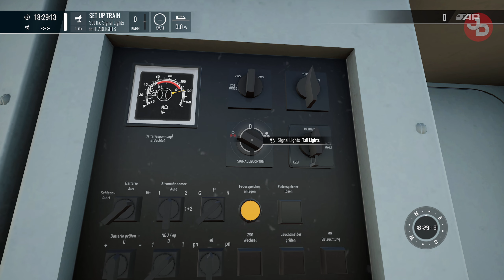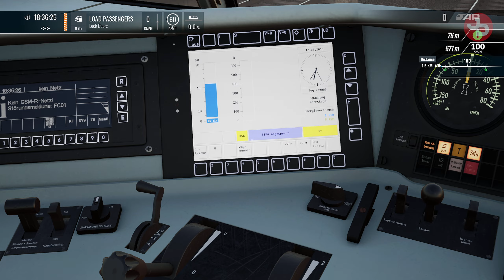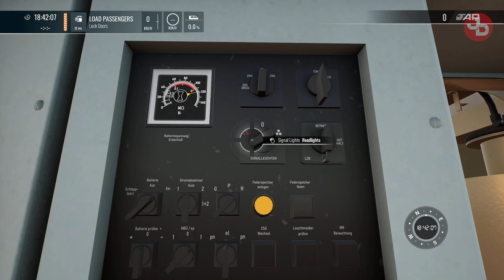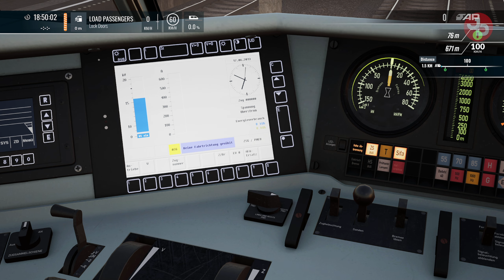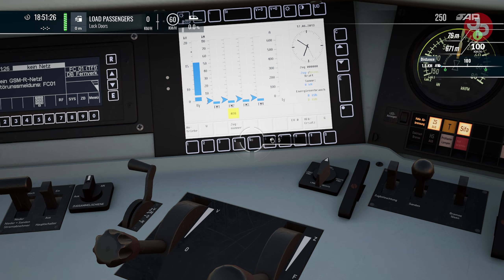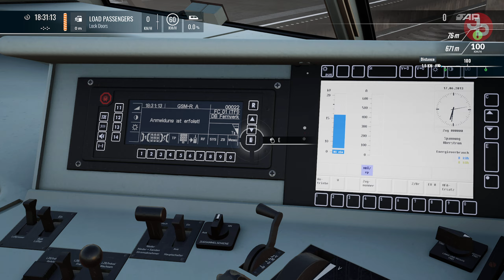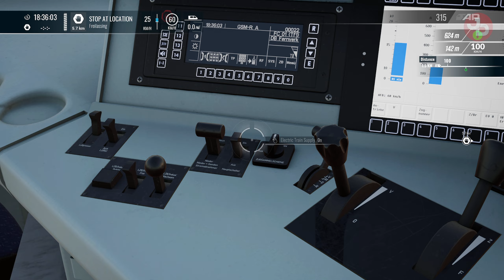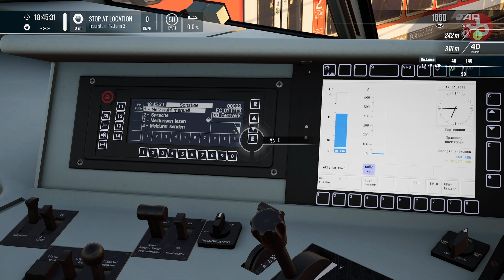BR 101 Expert Loco Guide for TSW 4 | Pt. 2 - Sweaty Palms scenario EXPERT MODE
This guide/tutorial is part of a multi-part series where we're joined with one of the authors & friend (Raph) of the BR101 & Cab-Car Expert Mode Manual who helps explain everything in great detail about the very intricate BR Class 101 and Cab-Car for Train Sim World 4. Enjoy!

Train Sim World® 4: Expert DB BR 101 & IC Steuerwagen Loco Add-On on Steam:

📺Peripherals:
Monitors: DELL S2719DGF 1440p 155Hz 27', DELL 24'
Headset: SteelSeries Arctis 7 2019 Edition Black
Mic: Reloop sPodcaster Pro
Mouse: Razer Deathadder Elite Mini v2
Mousepad: Razer Firefly V2 RGB Gaming mousepad (hard)
Keyboard: Razer Cynosa V2 Chroma RGB
Webcams: Logitech C922 Pro, C270
Wheel: Logitech G29/Shifter/Pedals
Headtracking: TrackIR Head Tracking